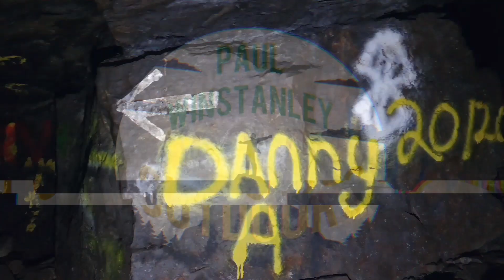SAPPER'S BRIDGE BETSY Y COED